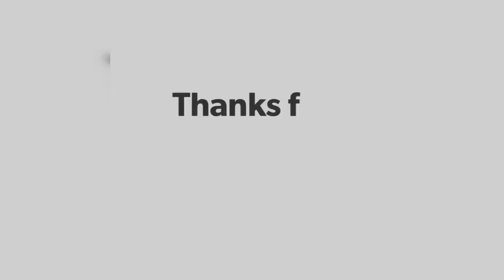Romanian home made Meatloaf /home made Romanian dish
This video show how you how to make easy and yummy,my version of  home made meatloaf.this is very quick and easy to serve for special occasions..I hope you like and show your love with a like and subscribe .
Thanks